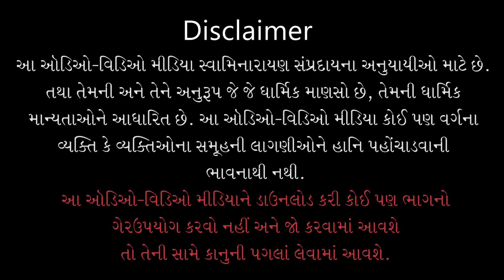Gyandhara | જ્ઞાનધારા | Sacho Tyag | 24 Jul 2020 | Pu. Gyanjivandasji Swami - Kundaldham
Title: Sacho Tyag
Guj. Title: સાચો ત્યાગ
Type: Katha
Category: Gyandhara
Orator: Pu. Gyanjivandasji Swami - Kundaldham
Event Date: 24 Jul 2020